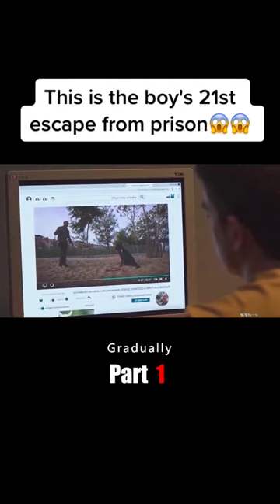This is the boy's 21st escape from prison